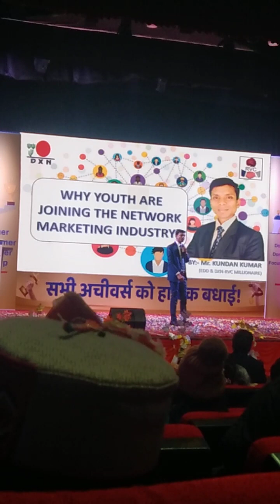Dxn youngest millioner Mr kundan kumar.....at Delhi recognition night..